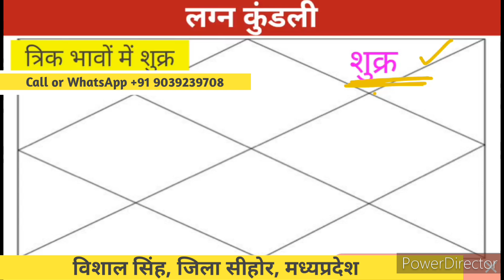त्रिक भावों में शुक्र कर सकता है मालामाल पर रखना होगी यह सावधानी अन्यथा....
Topic Cover:
त्रिक भावों में शुक्र के फल
6 भाव में शुक्र  के फल
8 भाव में शुक्र  के फल
12 भाव में शुक्र  के फल

For kundali analysis WhatsApp (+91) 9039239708